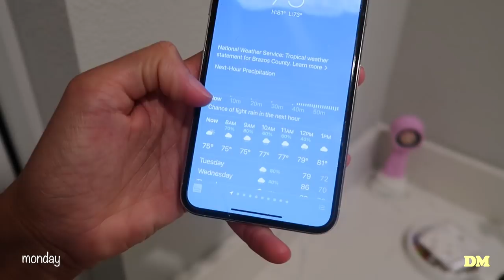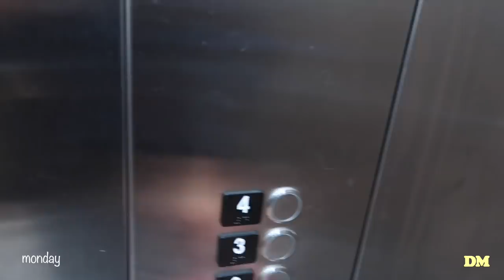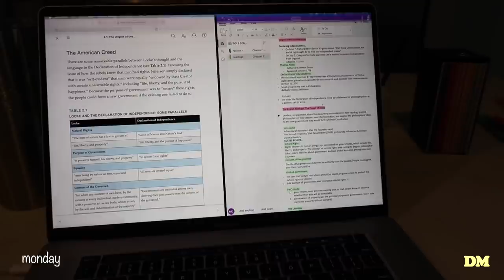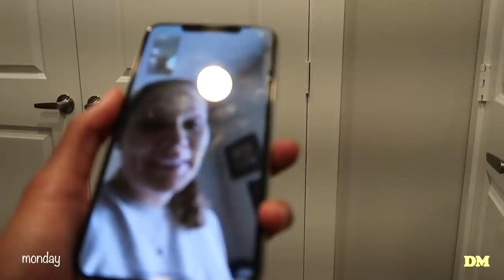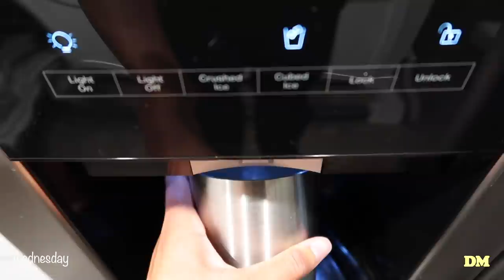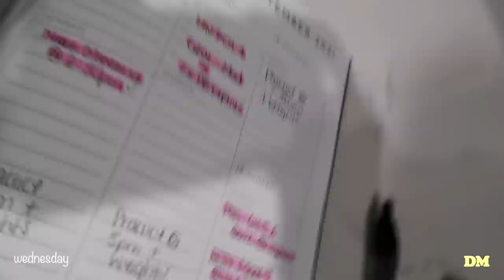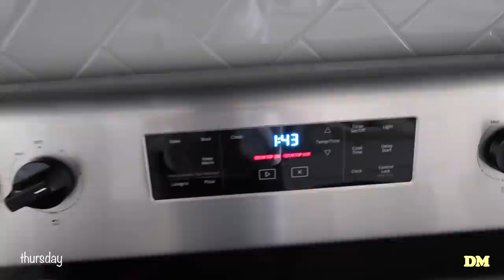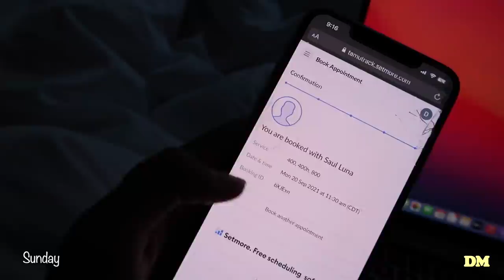A WEEK in my life as a D1 student athlete | Texas A&M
This pretty much sums it up.

beauty instagram: domisbeauty_

lovaa youu  -domimustin